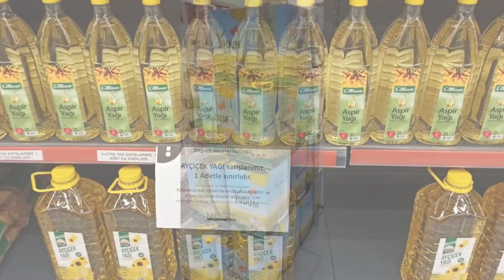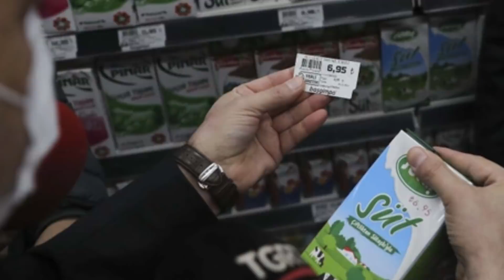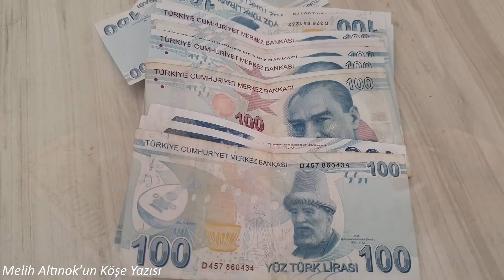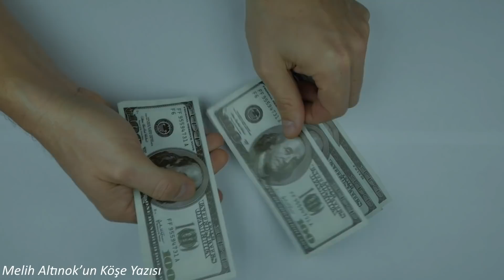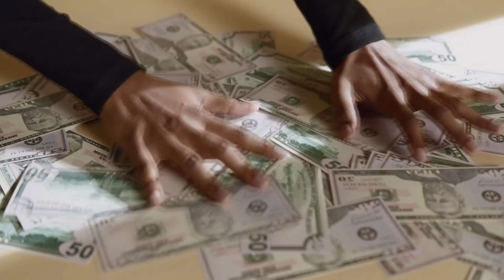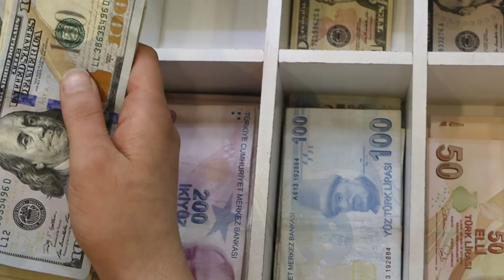Erdoğan Marketlere Resti Çekti! İNDİRİM DEĞİL BİNDİRİM!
Başkan Erdoğan doların yükselmesiyle fiyatlarda yaşanan fahiş artışlarla ilgili uyarıda bulunarak "Günde birkaç defa fiyat listesi düzenleyenlerin, etiket değiştirenlerin, kusura bakmasınlar, millet adına takipçisi olacağım." dedi.